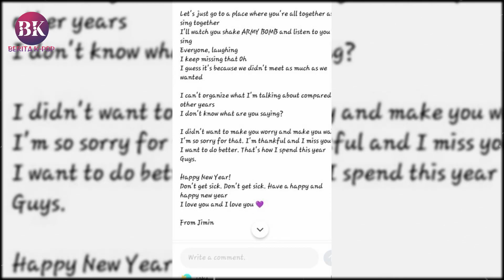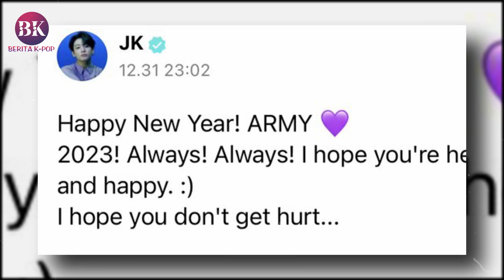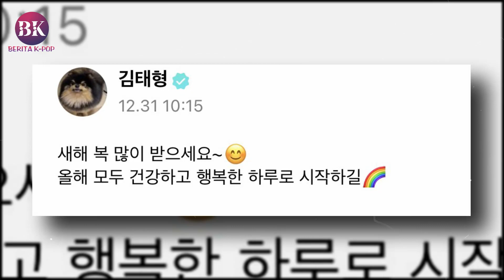Jongkook Jimin Dan V BTS Ucapkan Selamat Tahun Baru Untuk Para Army BTS !!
BERITA K-POP : Terungkap Jongkook Jimin Dan V BTS Ucapkan Selamat Tahun Baru Untuk Para Army BTS. jungkook. jimin. taehyung. v bts. taekook.